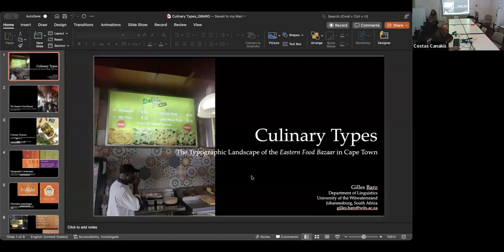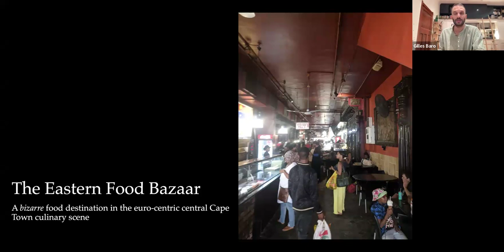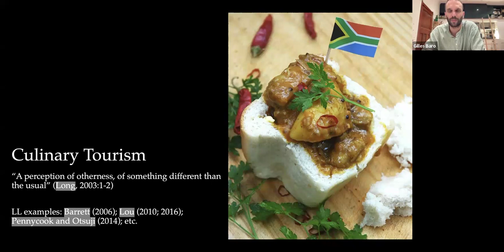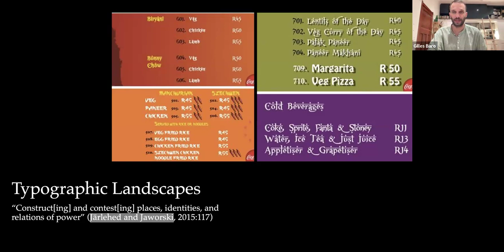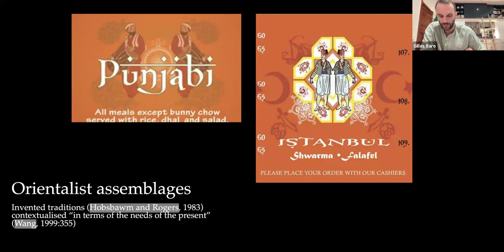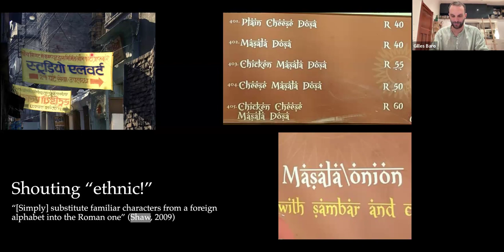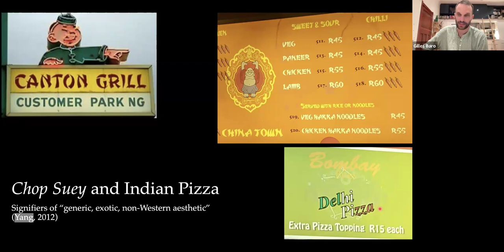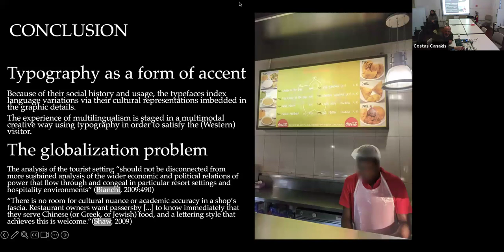Σεμινάρια της Τρίτης του ΕΕΠΓ - ΑΝΟΙΞΗ 2024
Culinary types: Culture in the typographic landscape of the Eastern Food Bazaar in Cape Town

Gilles Baro
University of the Witwatersrand

Περίληψη/ Abstract

“Eastern Food Bazaar? More like Eastern Food Bizarre!” is a phrase I overheard in the covered alley in the central business district of Cape Town, South Africa packed with fast-food restaurants serving pan-Asian and Middle-Eastern cuisine to locals and tourists. The term “bizarre”, I gauged, referred to the manner in which the cultures associated with the available cuisines are represented: cliché, stereotypical and relying on colonial and orientalist imagery to index culinary traditions as diverse as Turkish, Punjabi, Chinese or Italian. This paper will look at how these essentialised cultures and related food are inscribed in the typographic choices of the restaurants’ menus. Indeed, the scripts used are designed to index ‘foreignness’ whilst remaining readable to the English-speaking tourist and local, thus creating 'bizarre' intercultural communication.
A data corpus made out of all the menus displayed in the semiotic landscape of the Eastern Food Bazaar will be analysed following van Leeuwen’s (2006) “semiotics of typography” approach which focuses on typographic features such as expansion, slope, curvature, connectivity, orientation or regularity to address meaning in multimodal communication. The analysis will then be enriched by looking at the cultural underpinnings of such features in the vain of Campbell (2009, 2013) and Giampietro (2016) who show that looking at the historical context and material use of a typeface helps us understand the meanings it can index.
This talk aims to insert itself within current research on typography and communication (Curtin, 2015; Järlehed, 2015; Jaworski, 2015; Londoño, 2015) drawing from the pioneering work aiming to understand typographic design as a socio-semiotic communicative practice (Nørgaard, 2009; van Leeuwen, 2005; 2006).